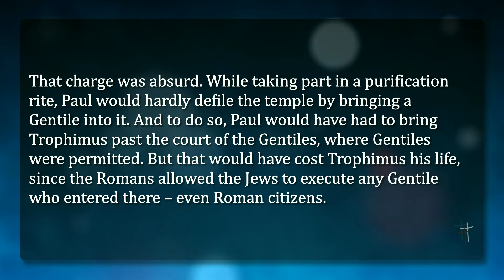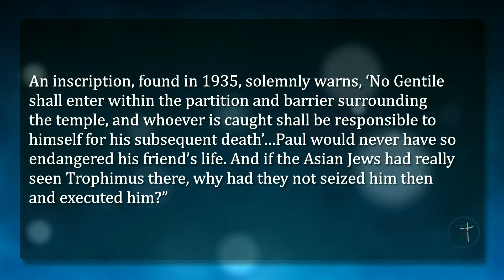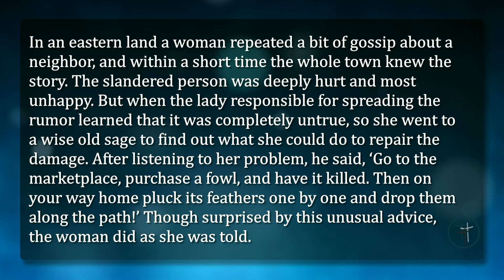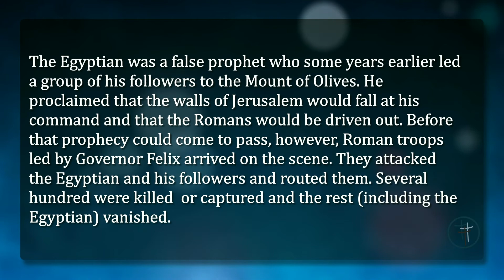Paul's Arrest in Jerusalem - Steve Kreloff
Acts 21:27-40
ID: 7533